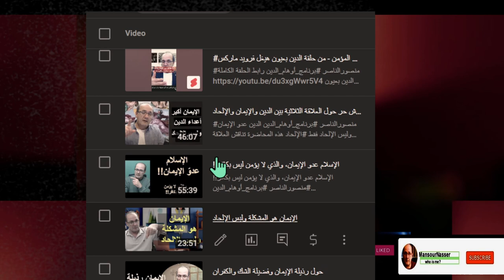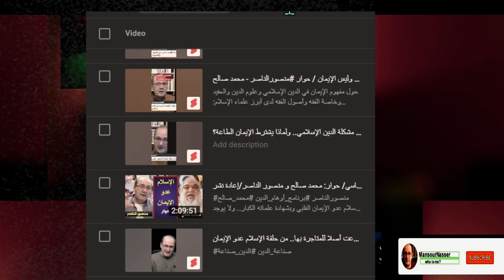هل إلهنا إله واحد حقا؟ وكيف أصبح الإيمان أداة للقمع والاضطهاد؟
قال:إلهنا واحد وكتابنا واحد مع هذا يزداد انقسامنا وتشظينا
فقلت:ومن قال هو واحد؟ هذا افتراض صدقناه وآمنا به، لكنه مستحيل وإلا أصبح البشر جميعا واحدا
الإله الواحد كالمرآة كل منا يرى فيها نفسه.. وعلى مقاسه، أو أي مقاس يرغب به!
صحيح أن المرآة واحدة لكننا متعددون ومختلفون.
المشكلة تكمن في إنكارنا لهذه الحقيقة وإدعاءنا رؤية الصورة "الرسمية" نفسها، حتى أصبحت لغتنا، حين نتحاور مع يعضنا، متشابهة شكلا ومختلفة تماما مضمونا، أو العكس!!
المشكلة الاخطر مما سبق هي في تحول الإيمان -وهو نشاط حر- إلى أداة قمعية، أطلقنا عليها تسمية الدين، وما عدنا نسمح لأحد بأن يرى ربه كما يشاء، أو يقرأ ويفهم النص الإلهي وفقا لمستوى وعيه وثقافته وحاجته.
وهذه المعضلة جوهريا سببها الكهنة، فهم صادروا مبكرا، النص الإلهي واعتقلوا حتى من انزله في كتبهم وصوامعهم إلى الأبد!
وها نحن بانتظار إطلاق سراح كتاب أنزل للناس جميعا، لكنه سرعان ما وضع خلف جدران عالية جدا..ما زالت ترتفع يوما بعد آخر، ويـ"نجاح باهر"!